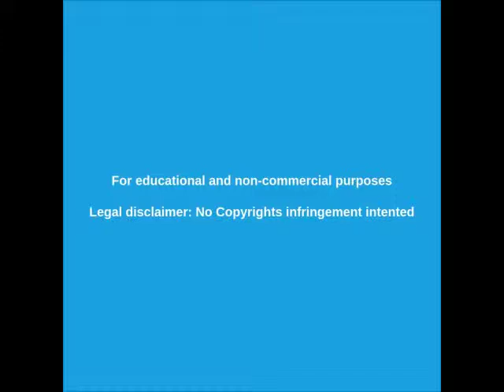█►Detienen a delegados gremiales de Laboratorios Craveri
Detienen a delegados gremiales de Laboratorios Craveri cuando defendían a sus compañeros.  Ocurrió el 03/04/2019 en la Ciudad de Buenos Aires.